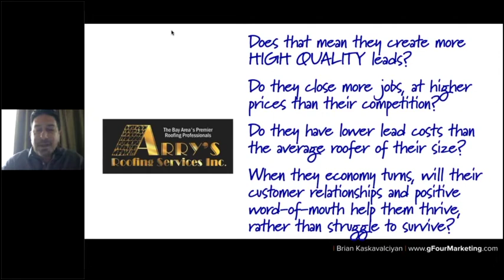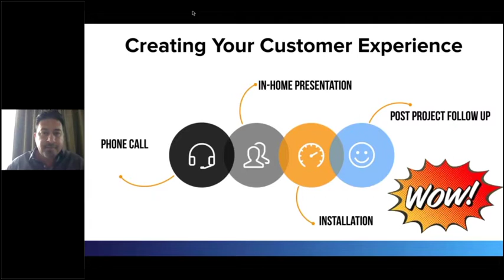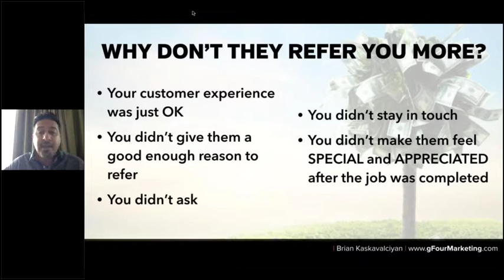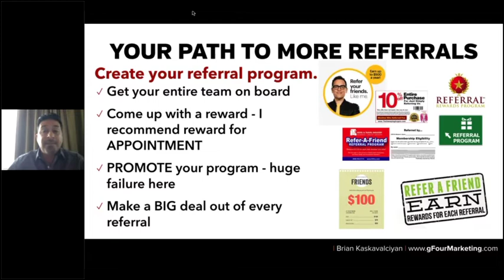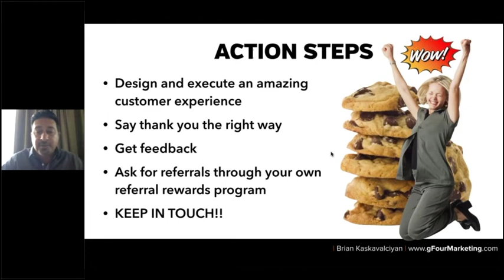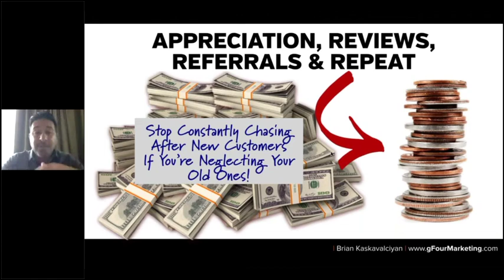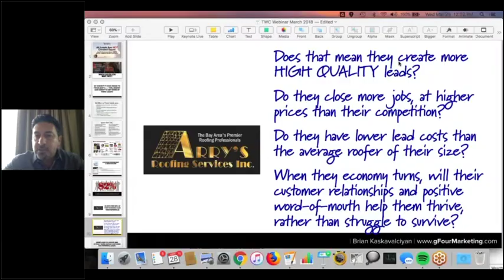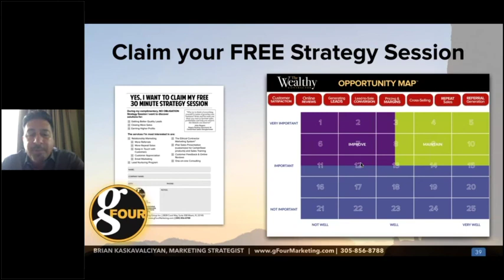All Leads Are NOT Created Equal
Question: Are All Leads Created Equal?
We all know the answer to that question is a big fat NO! Because there are 2 types of leads that are much more profitable than all others. The real question is - how do we get more of those 2 types of leads?

You see, once you master creating and attracting these leads;
    You’ll lower your lead costs
    You’ll sell more jobs at prices higher than your competition
    You’ll make more MONEY
    And, you’ll create long-term success & wealth

Sound good? Join me for this Wealthy Contractor LIVE Training and, I lay it all out for you.